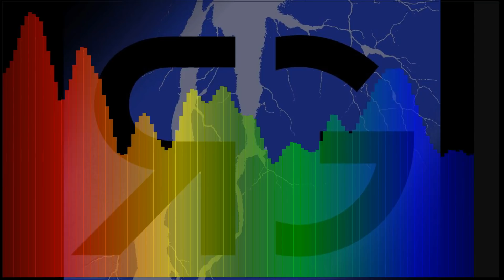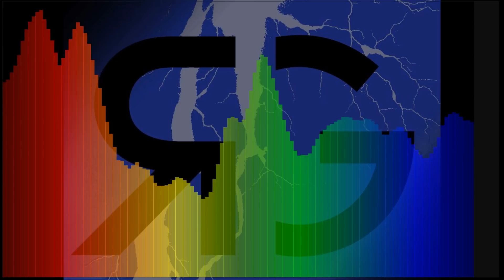R3X GR33N - Horus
---Official channel of DJ R3X---
-Producer
-DJ
-19 years young

Follow R3X on Social Media for updates, questions, concerns, and new music and mixes!